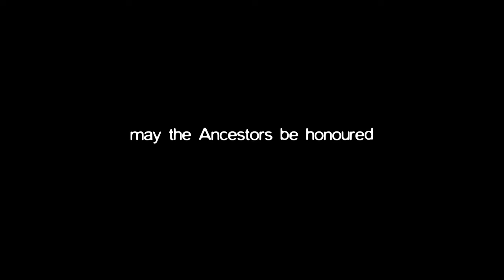The forgotten people of the Western Isles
Come with us on our adventure to the Western Isles, in Scotland's Outer Hebrides.
More precisely to the Isle of Lewis where we visited the Callanish Stones formation dating back to the early Neolitihic.